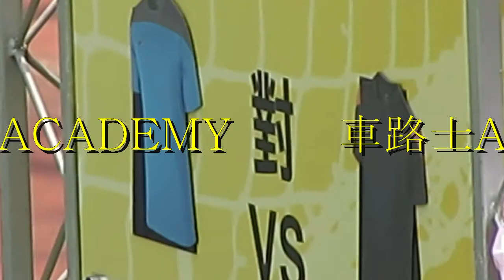ACADEMY vs 車路士A(2014 NIKE 5 U16季軍賽)精華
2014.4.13. 旺角麥花臣球塲 12:05 ACADEMY(藍) 2:1 車路士A(綠)